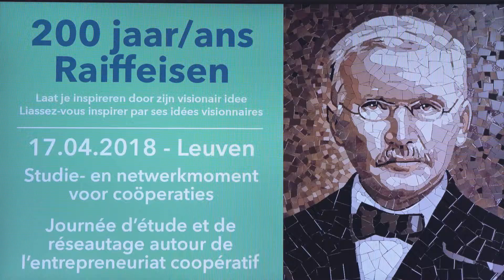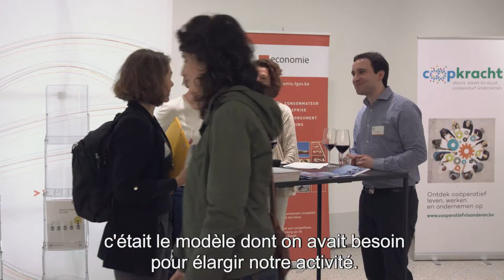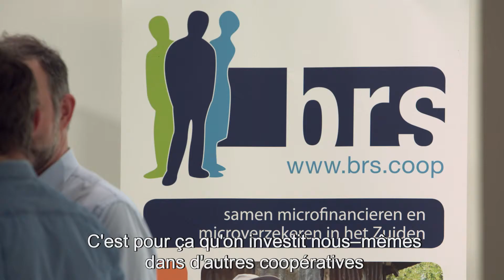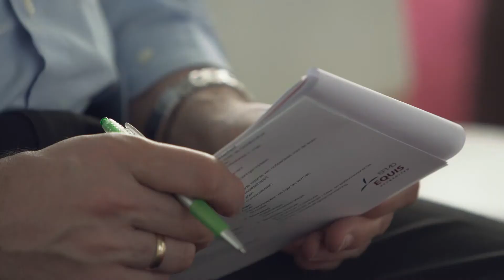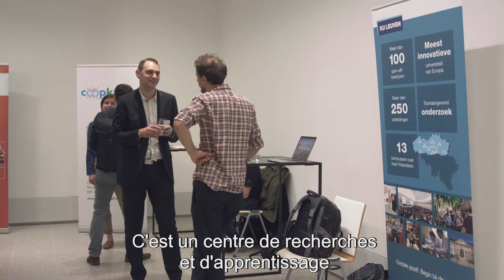Cera Coop Event : 200 ans de Raiffeisen, des idées visionnaires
Dans le cadre du 200e anniversaire de Friedrich Wilhelm Raiffeisen, la coopérative Cera  a organisé le 17 avril 2018 une après-midi de workshops et de networking. Quel était l’objectif de ce Cera Coop Event ? Inspirer toutes les personnes intéressées par l’entrepreneuriat coopératif. Revivez les meilleurs moments de cette après-midi en images.